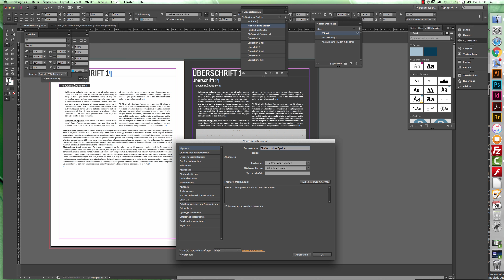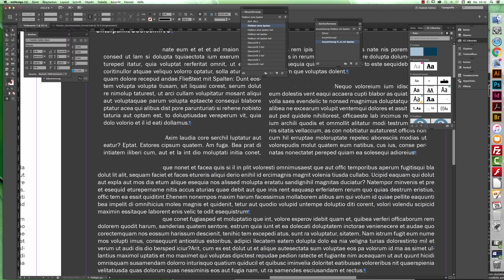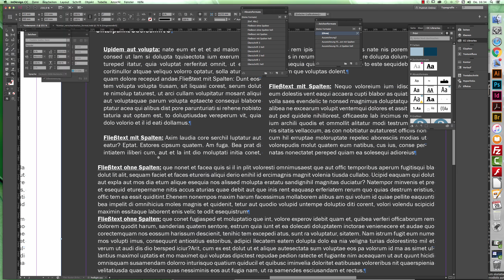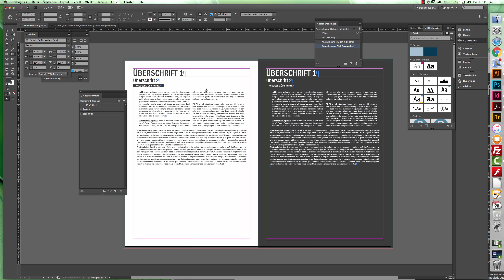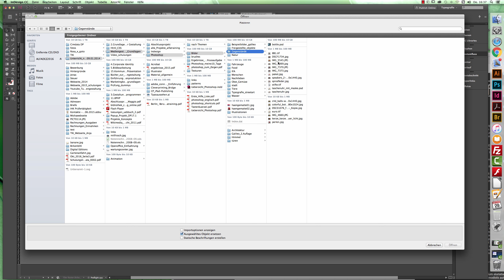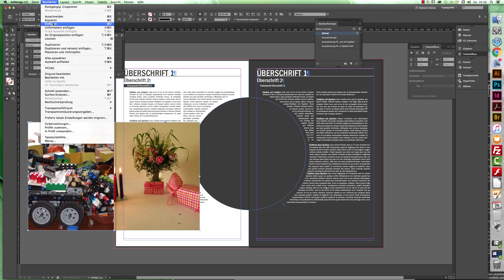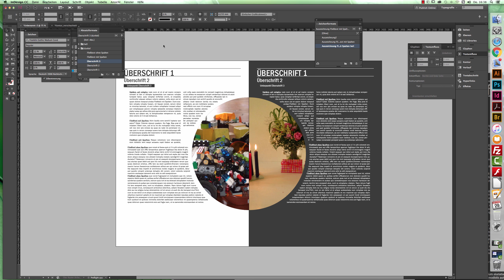Absatzformate Teil 4